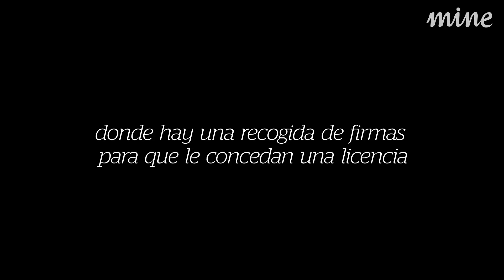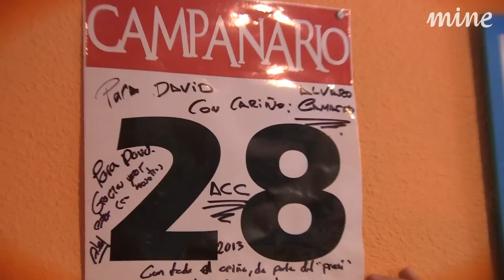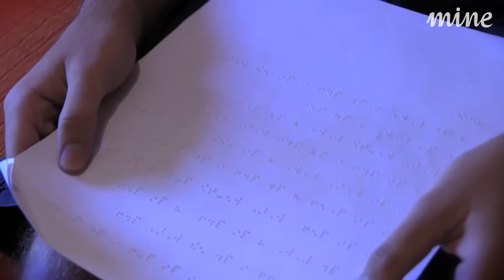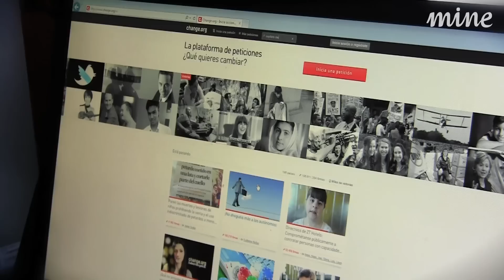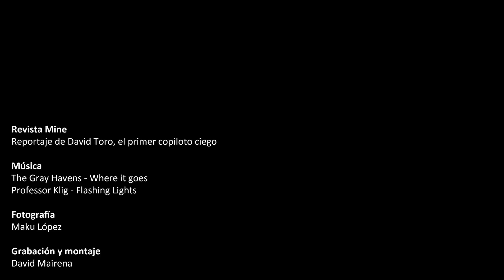David Toro, el primer copiloto ciego